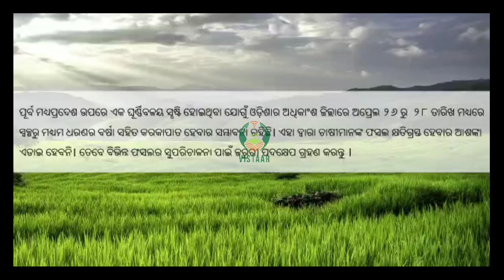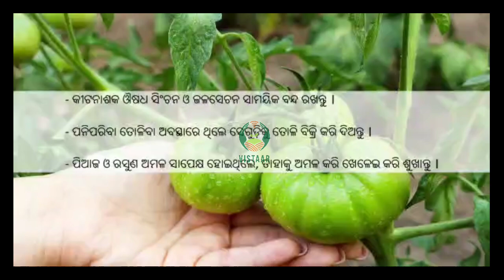ଅଦିନିଆ ବର୍ଷ ପରେ ଫସଲର ପରିଚାଳନା